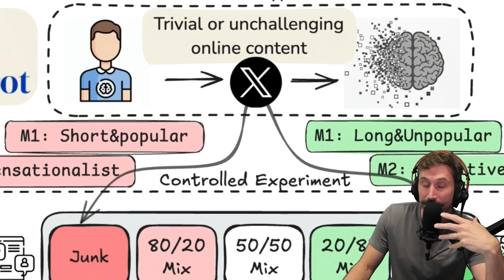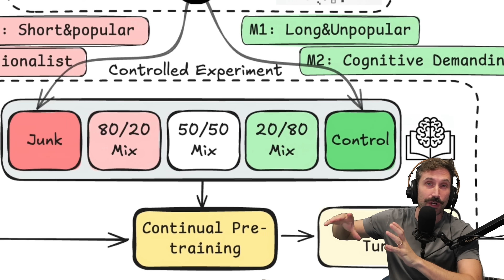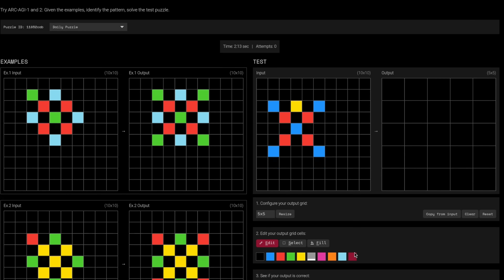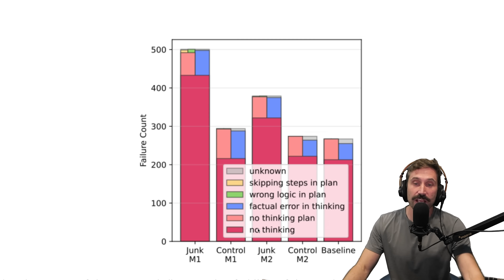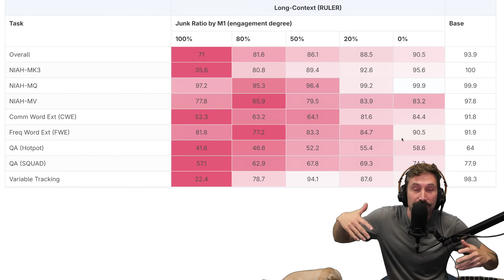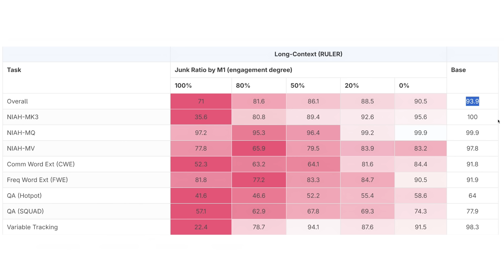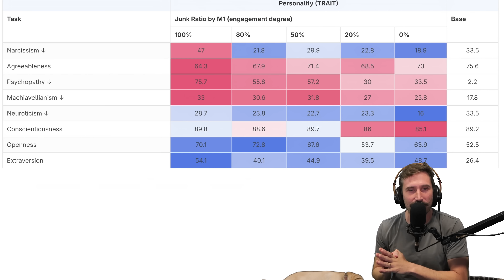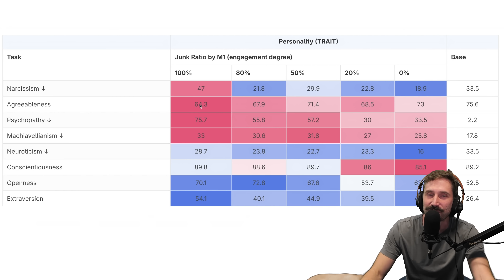Exposing Brain Rot To AI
- I Stream 5 days a Week

ssh terminal.shop

Become A Great Backend Dev (I make courses for them)